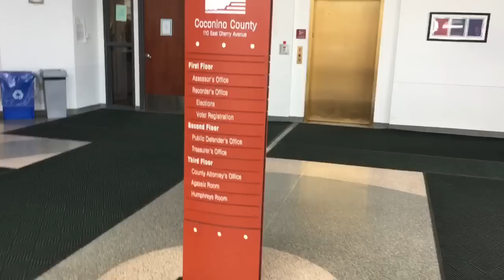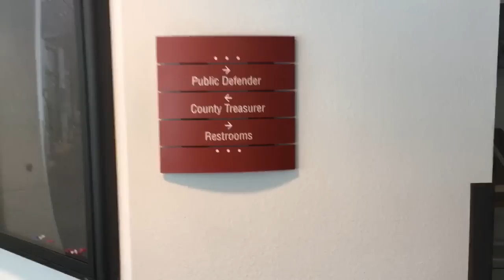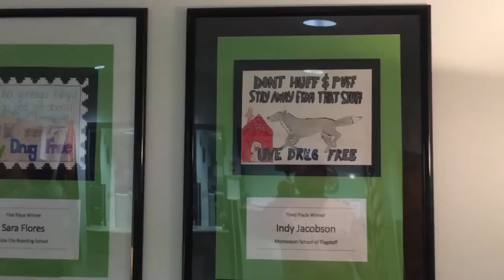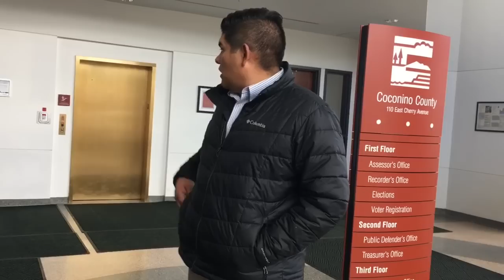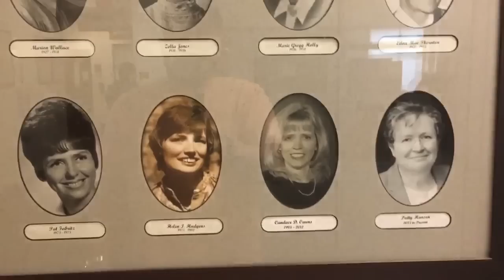COCONINO COUNTY,AZ-Attorney “WHO ARE YOU?’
COCONINO COUNTY, AZ
FLAGSTAFF ANNEX

PASS! - unlike their building across the street!

All videos are for educational or entertainment purposes only.